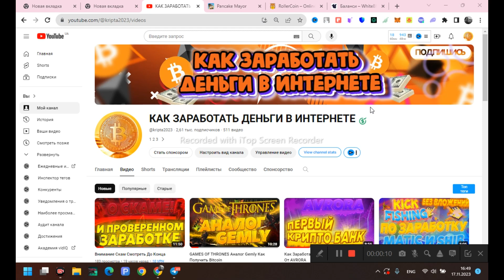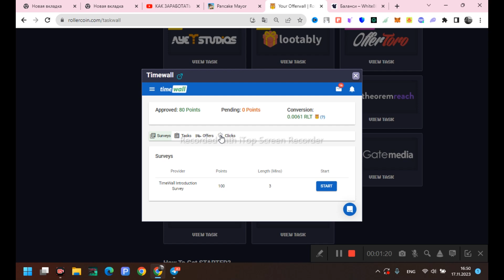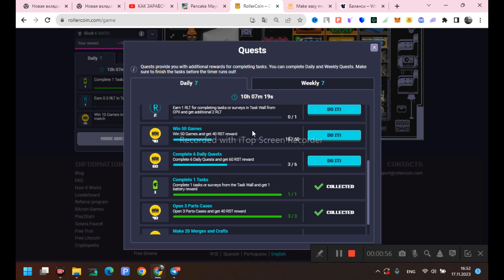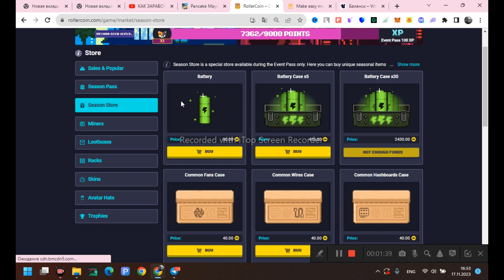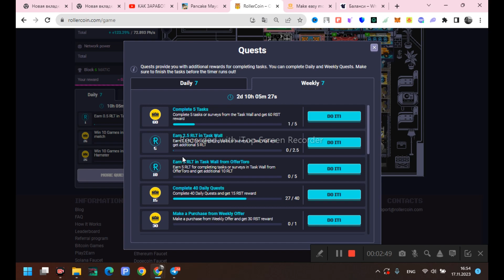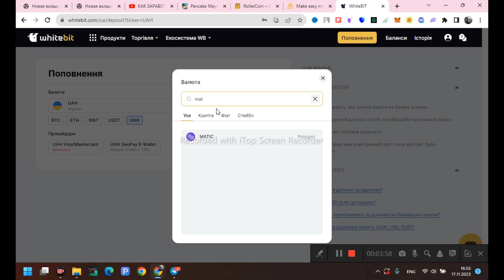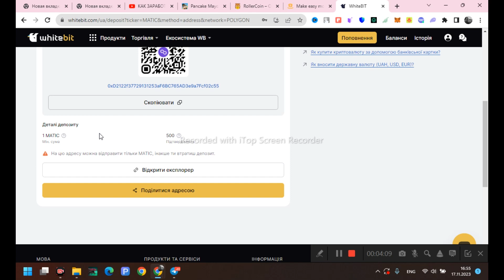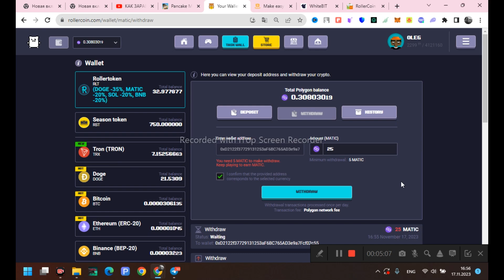Rollercoin Играй и зарабатывай на пасиве с Телефона И Пк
За регистрацию по ссылке вы получите 1000 сатош биткоина
👍Всем УДАЧИ!